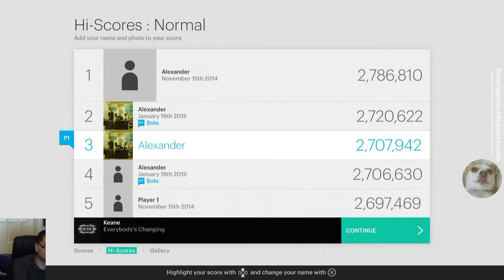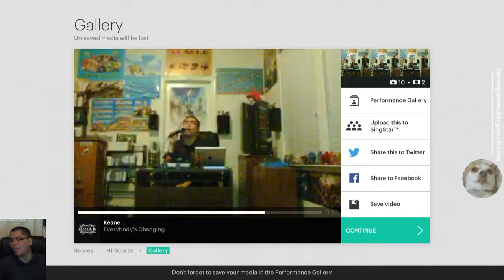Feel the Music!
Feeling myself too much after singing Keane's "Everybody's Changing" on SingStar for the PlayStation 3. Audio got muted by Twitch but enjoy the facecam.